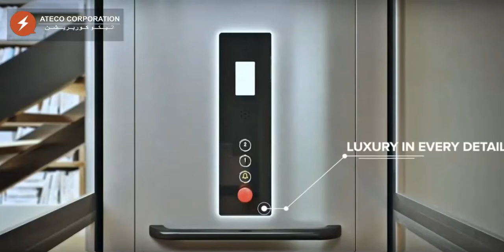Ateco platform gold lift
Discover the luxury of a home lift with Platform Elevator Gold. Platform Elevator Gold has an open-sided platform, with driven by a simple screw and nut system. It can be installed in small spaces without compromising your comfort or ease of access. It comes with its own enclosed shaft and is designed for indoor use only. The smallest sizes are for residential use and the larger Gold Pro version can be used in public buildings and for wheelchair access.